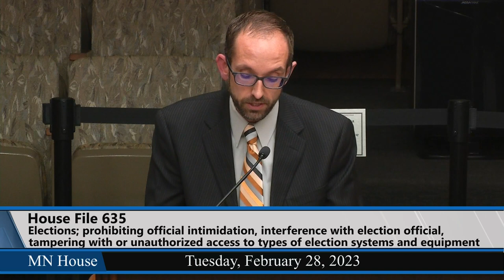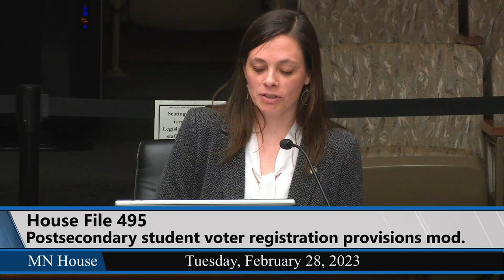House Elections Finance and Policy Committee 2/28/23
00:53 - HF635 (Greenman) Election official intimidation prohibited, interference with performance of duty of election administration by election official prohibited, tampering with or unauthorized access to types of election systems and equipment prohibited, penalties provided, and money appropriated.
47:34 - HF495 (Pursell) Postsecondary student voter registration provisions modified.
1:15:14 - HF811 (Brand) Multiple unit residential facilities required to permit candidates and volunteers to access facility for purpose of traveling door-to-door to speak with individual residents.